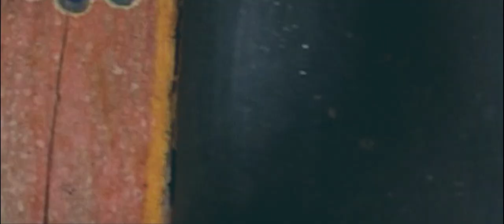ZOOTHUL MEETHUL (Ladakhi movie song)